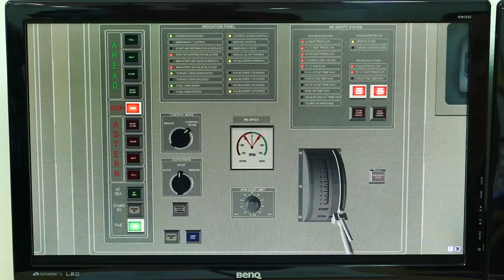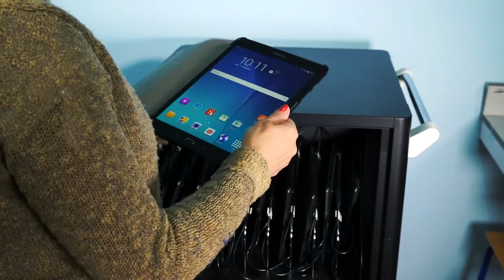60 godina Pomorske škole Zadar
Ovaj promotivni video je nastao povodom 60. obljetnice Pomorske škole Zadar koja se obilježava  2017. godine